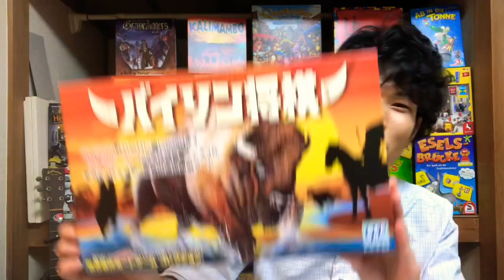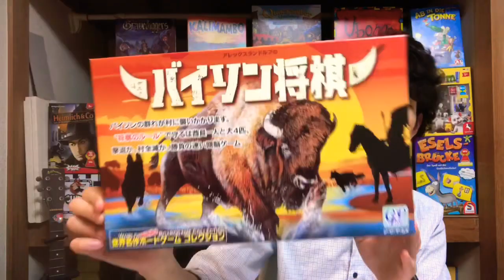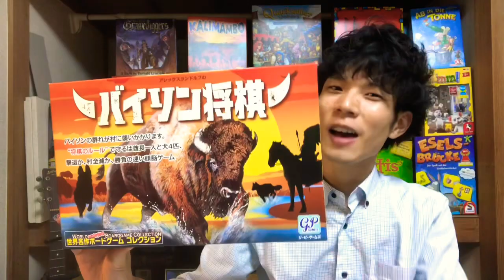【ボードゲーム】将棋を斬新アレンジするとこうなります。《バイソン将棋》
非対称系のゲーム流行ってますよね〜。
たまに遊びたくなるアレックス・ランドルフの名作ボードゲーム です。
バイソンコマの形が可愛い。

前回の動画→
【ゲーム】ラストオブアスのパート２が出るので前作を本気で遊んで欲しいです。《THE LAST OF US》

まいど！わたなべです！このチャンネルでは【ボードゲーム】の魅力と面白さを紹介していきます！〈最低週一で不定期アップ〉サクッと紹介しますね！「ボードゲームって何？」って人は動画説明欄をチェック！やってみたい！通知登録もお忘れなく！
他にもゆるゆるゲームを紹介したり、雑談したりゆる〜くやっていきます〜。

わたなべプロフ：関西弁の２０代。ボードゲーム歴10年/所有個数500個以上

あなたはボードゲーム って聞いてどんなイメージが浮かびますか？
「人生ゲーム！」「オタクがやってそう. 」
はい！どちらも正しいイメージです！
でも実はですね世界では年間１０００以上のボードゲーム が発売されているし、最近ではTVなどで芸能人もボードゲームを楽しんでいるんですよ！
『アメトーク』 や『マツコの知らない世界』『VS嵐』など数多くのTVで紹介されています。

以下はボードゲーム好きな芸能人の一部です
・バナナマンの設楽統
・ケンドーコバヤシ
・伊集院光
・NON STYLEの石田明
・木村拓也
・亀梨和也
・小栗旬
・SEKAI NO OWARI
などなど

どうですか？この芸能人たちもやってる！って思うとちょっとはオタクっぽいイメージを払拭出来たのではないでしょうか？

「でもなんだか敷居が高そう. 」
確かにそう思いますよね。でもちょっとコチラをご覧ください。

ね！めっちゃ面白そうでしょ！
とにかくボードゲームは本当にめっちゃ面白いんです！
僕はこのわたなべコレクションのチャンネルで、
たくさんの面白いボードゲームを紹介して、ボードゲームのイメージを払拭し、一人でも多くの人にボードゲームを楽しんでもらえるように動画投稿していきます！！

〜〜〜初心者にオススメのボードゲーム 〜〜〜